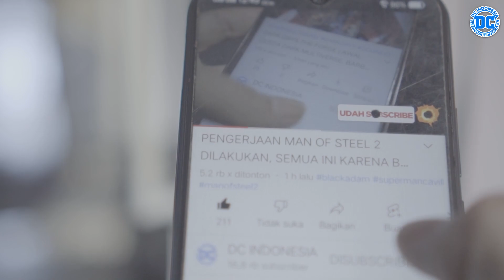MONKEY PRINCE 12 : AKHIRNYA PUTRI TRENCH KING BERGABUNG DENGAN MONKEY PRINCE...!! [TAMAT]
Cerita sebelumnya ada di peristiwa Lazarus Planet, dimana saat itu Ultra Humanoid yang terungkap adalah kakeknya Markus Sun yang bernama Gerard Shugel berhasil membuka portal Phantom Zone dan mengeluarkan kera sakti Sun Wukong.
Disinilah kemudian untuk pertama kalinya Monkey Prince bertemu dengan Kera Sakti, Monkey King, ayahnya sendiri. Disana ada percakapan yang serius diantara mereka, setelah mengetahui asal usul Monkey Prince, akhirnya Monkey King pun menjelaskan kepada putranya agar dia sendiri saja yang menuntaskan ancaman Devil Nezha dan King Fire Bull, dan setelah itu diharapkan agar Monkey Prince mencari Tripitaka alias The Sandalwood Buddha, yaitu siapa lagi kalau bukan Tang Sanzang, karena dengan Tang Sanzang itulah yang dapat melepaskan penjaranya Monkey King di dalam Phantom Zone.
Akhirnya Gerard pun menyadari cucunya itu ternyata adalah Monkey Prince, dia kemudian menyuntikkan sebuah cairan nanobot yang membuat Monkey Prince menjadi lumpuh untuk sementara waktu, sedangkan dirinya membawa tubuh putranya yang juga ayah angkatnya Markus ke tempat yang lain.
Apa yang akan terjadi di edisi terakhir serial Monkey Prince ini? Cari tahu saja selengkapnya ya...